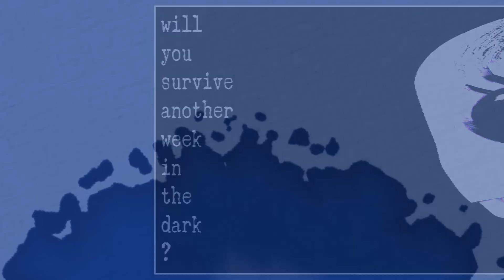Easter Eggi w Five Nights at Candy's!